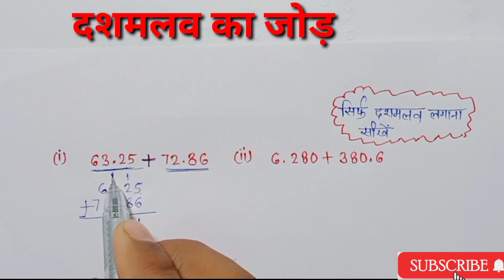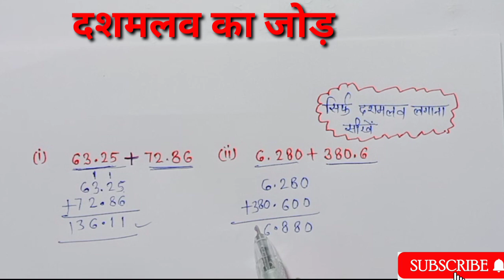दशमलव का जोड़||How to solve Addition Of Decimal ||Dashamlav ka jod.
decimal addition  (दशमलव का जोड़ करना सीखें) ,
dashamlav ka jod kaise banayadashamlav ka jod kaise kiya jata
dashamlav ka jod
dashamlav ka jod ghatana guna
bhag
dashamlav ka jod ghatav
dashamlav ka jod kaise banaen
dashamlav ka jod kaise banta hai
dashamlav ka jod kaise karte hain
dashamlav ka jod kaise banate
hain
dashamlav ka jod kaise banaya
jata hai
dashamlav ka jod kaise banegas
sirsirदशमलव का जोड़
दशमलव का जोड़ घटाना गुणा भाग
दशमलव का जोड़ घटाना
दशमलव का जोड़ घटाना गुणा भाग dear
sir
दशमलव का जोड़ घटाव गुणा भाग
दशमलव का जोड़ कैसे करें
दशमलव का जोड़ घटाना गुणा भाग कैसे करें
दशमलव का जोड़ बताइए
दशमलव का जोड़ कैसे बनाएं
दशमलव का जोड़ गुणा भाग
dashamlav ka jod ghatav guna bhag
dasamlav ka jod ghatav guna bhag
point ka jod ghatav guna bhag
point wala jod ghatav guna bhag
decimal ka jod ghatav guna bhag
addition of decimal
subtraction of decimal
division of decimal
multiply of decimal
study stage